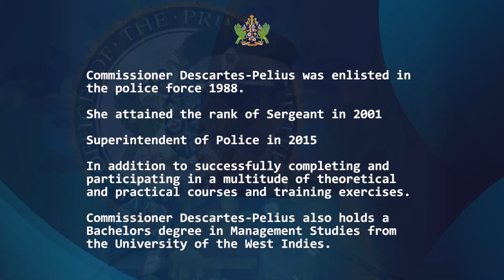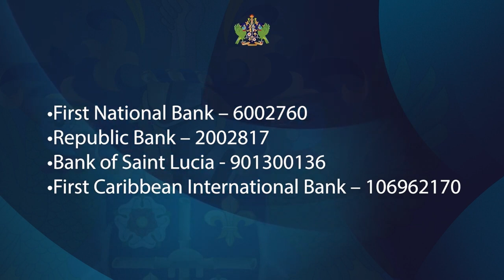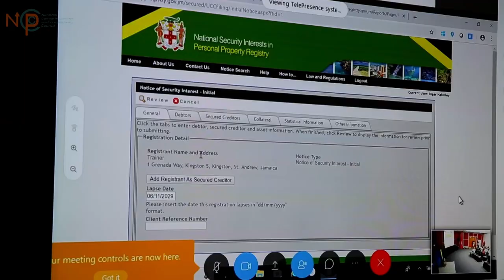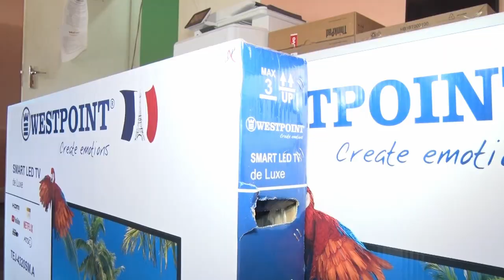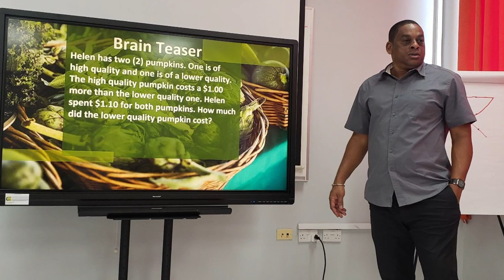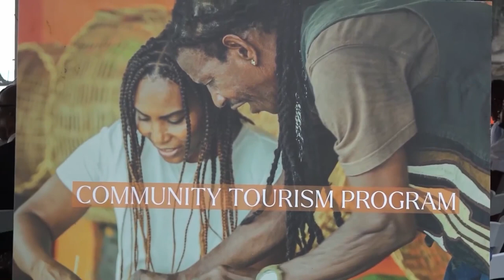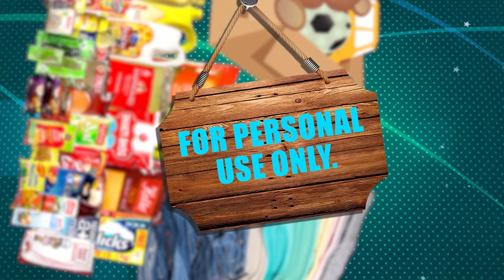Saint Lucia Magazine (Nov. 29, 2022)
A monthly recap of government developments.